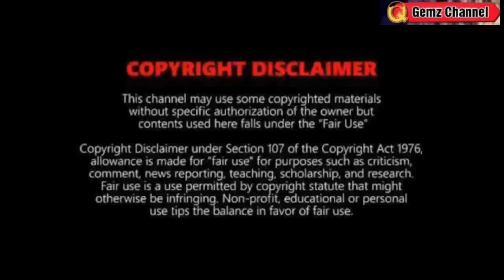MAY BAGYO NA PARATING?⚠️TINGNAN DITO KUNG MAY TATAWID SA BANSA⚠️WEATHER UPDATE TODAY JULY 5, 2023